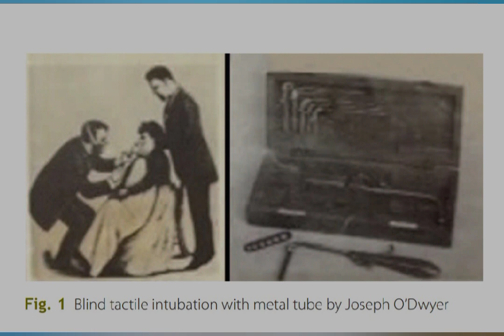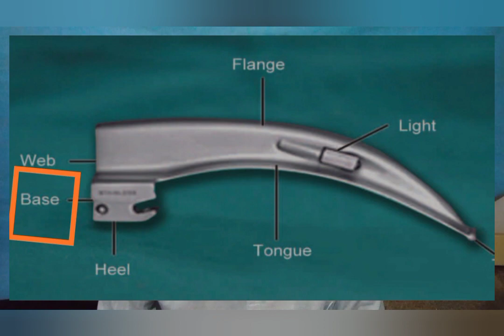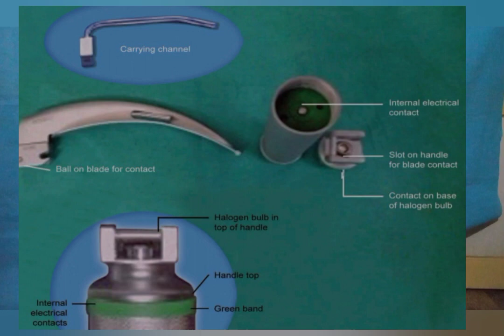laryngoscope / part -1/ paramedicogensis/ தமிழ்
surrounding structures either by displacing the soft tissue away
from the line of vision or by optical aids. The main purpose of a
laryngoscope is to aid the intubation. Laryngoscopes, by bringing
the esophagus and larynx under view, are helpful in passing the
nasogastric tube, oral suctioning, throat packing and removing
oral foreign body.
Tracheal intubation with metal tubes was practiced in 1880s
by physicians William Macewen, Joseph O’Dwyer using fingers
as a guide to treat subglottic edema due to diphtheria1
 (Fig. 1).
Larynx was first visualized by Manuel Garcia, a singer, who
used an indirect mirror to visualize the cord movement during
singing.2 Many mirror based instruments were invented by
otolaryngologists to visualize the larynx. But a rigid laryngoscope
design that is still popular among the ear, nose, and throat (ENT)
surgeons for direct laryngoscopy was described by Caveliar
Jackson around 1907. Jackson laryngoscope has a “U” shaped
handle with a straight blade and “O” shaped flange (Fig. 2).
The laryngoscope had a battery based external light source. In
1913, Janeway designed the “L” laryngoscope with straight blade
and batteries within the handle. Enumerable modifications
of the straight blade were then introduced, but the design that
persists is the Miller’s modification of straight blade introduced
in 1941. Laryngoscopy in this era was performed by lifting the
epiglottis. This type of laryngoscopy is a struggle in adults and
so no design of straight blade was satisfactory. Relief came when
Sir Robert Macintosh introduced his curved blade in 1943 the
Macintosh blade, and described the indirect method of epiglottis
lift to expose the larynx. Macintosh blade has no substitute for
laryngoscopy in normal patients and has undergone negligible
changes since first introduced. Macintosh blade was not the
answer for anterior larynx or difficult intubation. The era of indirect laryngoscopy in anesthesia started with the Siker mirror
laryngoscope and then by prisms introduced by Huffman.
VARIOUS PARTS OF LARYNGOSCOPE
A laryngoscope consists of a detachable blade and a handle. The
blade is attached to the handle by a “hinge” type of joint.
Blade
Blade is that portion of the laryngoscope that is introduced in the
mouth. It has a tongue, flange, base, web, light source and a tip
(Figs 3 and 4).
•  The tongue or spatula is that portion of the blade which is
used to swipe the tongue aside and depresses lower jaw for
visualization of the larynx. Depending on the shape of the
tongue or spatula, the blades are classified as straight or
curved
•  The flange accommodates the tongue and keeps it away from
the line of vision. The flange, web and tongue decide the
cross sectional shape of the blade
•  The portion of the blade that connects the tongue and the
flange is called the web or the vertical part
•  Tip is the most distal part of the blade that is used to lift the
epiglottis either directly or indirectly by upward traction or
“hooking the vallecula”
•  The part of the blade that contacts the handle is called the
base. The slot on the base helps in hinging the handle
•  The lowermost part of the base is the heel. Heel contains
•  The light source is either an incandescent bulb or a fiberoptic
channel with a halogen or xenon bulb in the handle (Fig. 5).
Light can be measured at a number of points:3
– At its source: Luminous flux, measured in lumens.
– At the surface receiving the light that is being illuminated:
Illuminance measured in lux. A minimum illumination
of 700 lux at a distance of 20 mm has been suggested in a
draft standard for laryngoscopes from the International
Organization for Standardization (ISO). The proposed
standard of 700 lux may possibly be too bright. Factors
such as light distribution and laryngoscope design
also need to be considered and maintained as they
may have considerable effect on light requirements. A
laryngoscope with an adjustable light output may be
the answer to provide every anesthetist’s illumination
needs4
– By looking at the amount of light re-emitted from a surface
in a given direction: Luminance measured in candela
per square meter (cd/m2
). During direct laryngoscopy,
perception of the surface brightness of the larynx
depends on light transmitted back to the laryngoscopist’s
eyes from the surface of the larynx; this is the luminance.
The luminance of the larynx is dependent, in turn, on
both the illuminance and the light reflected from the
tissues. The minimum required luminance for effective
laryngoscopy is 100 cd/m2
The sizes of blades to be used in patients given by ISO
standards (Table 1).5
Handle
The part of the laryngoscope that is held in the hand is called
the handle. Handles are striated to give a firm grip and harbor
the batteries.